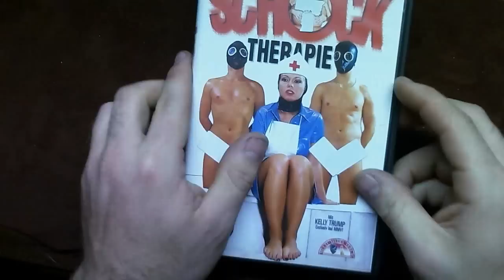Generare elettricità da un Porno - Windbelt Eolico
in questo video vi illustro spiego come costruire un piccolissimo generatore eolico.
sfruttando comuni oggetti domestici come in tutti i miei video.
in questo caso userò una videocassetta "in questo caso +18" ma   come è intuibile una a  caso andrà bene lo stesso.

se volete restare aggiornati  "quindi magari  vederlo in azione  all'aperto" sfruttanto proprio il vento.
potete aggiungermi su Facebook. dove  potrete sempre chiedermi informazioni.
o farmi domande.